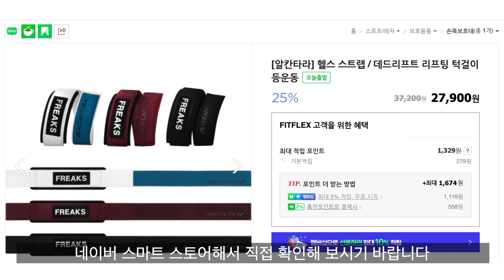전완근 이렇게 하시면 무조건 커집니다!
전완근을 위한 최고의 테크닉!

[알칸타라 스트랩x로니] '지금까지 이런 스트랩은 없었다!'
아래 링크로 들어가시면 로니가 추천하는 최고의 스트랩,
알칸타라 스트랩을 런칭 기념 25% 할인가에 구매하실 수 있습니다!

🦍[고릴라밤x로니] 운동 전 부스터!